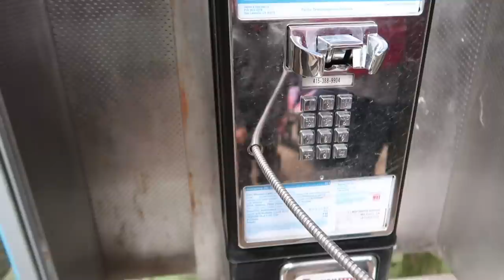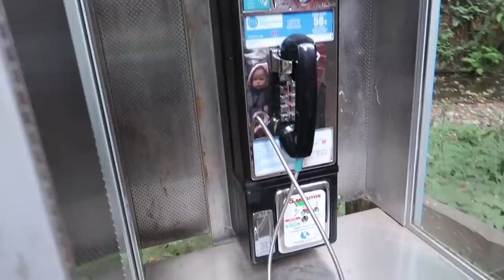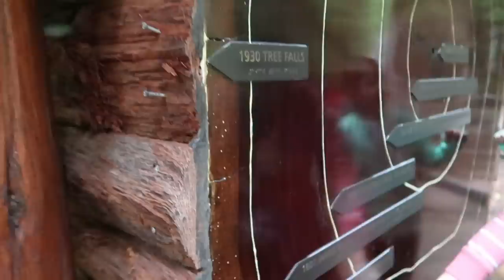😲Life-long DREAM Come True!!